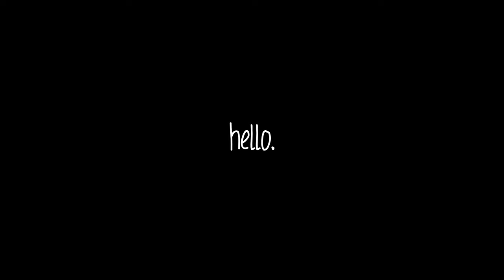dude, we're sooooo back rn.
sorry i fell off the face of the earth. guess this is the comeback that no one wanted but ya got it anyways?